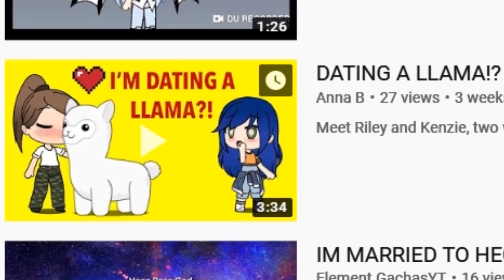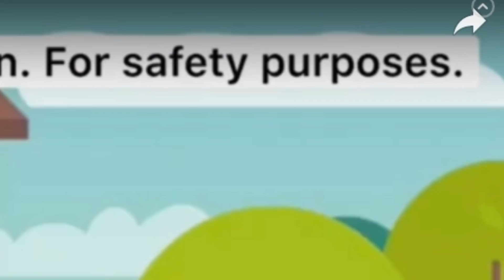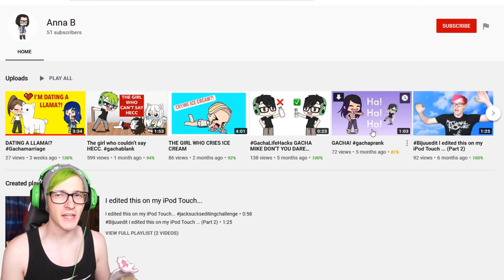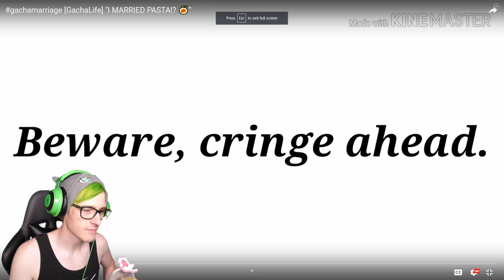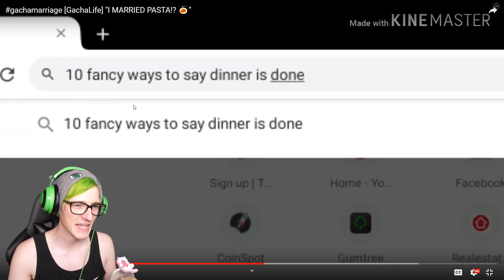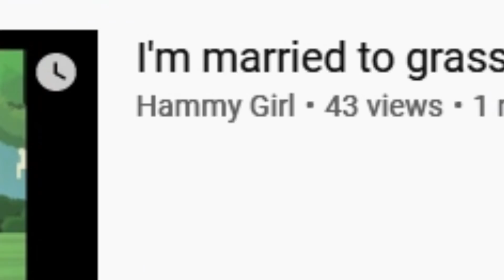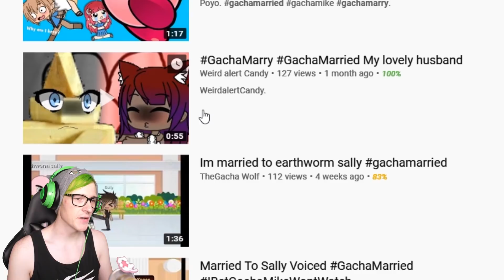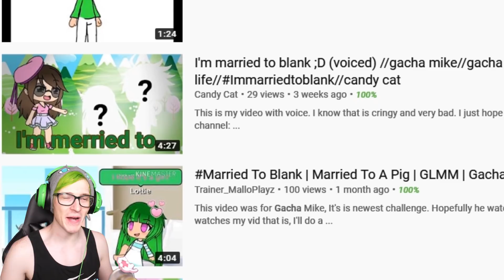She MARRIED a LLAMA? Reacting to Gacha Marriage videos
Today we react to more Gacha Marriage Videos because i really liked the first episode